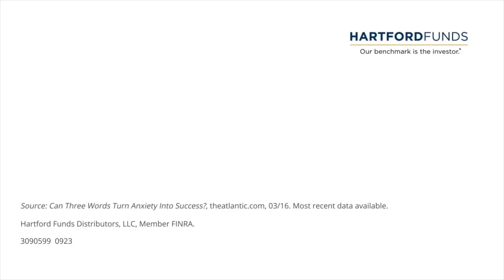How to Reframe Anxiety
Anyone can feel a bit anxious before a big event, but not everyone knows what to do about it. Learn to flip your mental script to turn anxiety into excitement.